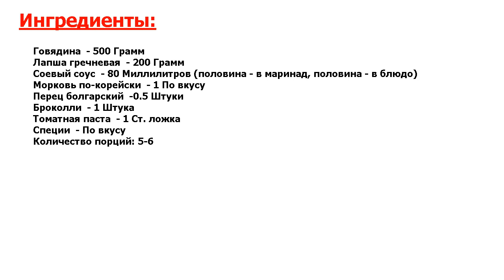★СУПЕРСКИЙ РЕЦЕПТ-★ ГРЕЧНЕВАЯ ЛАПША С ГОВЯДИНОЙ ★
★Попробуйте идеальный рецепт● Захотелось разнообразить свой ужин или обед? Тогда предлагаю узнать, как приготовить гречневую лапшу с говядиной● Получается вкусное и сочное блюдо с нотками азиатской кухни● Рекомендую!